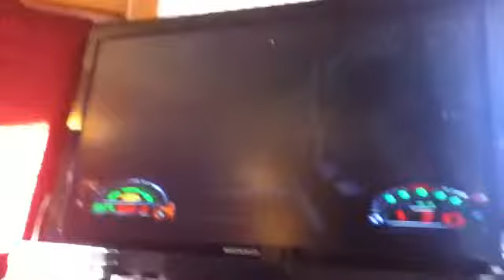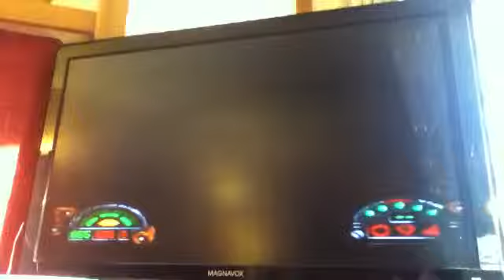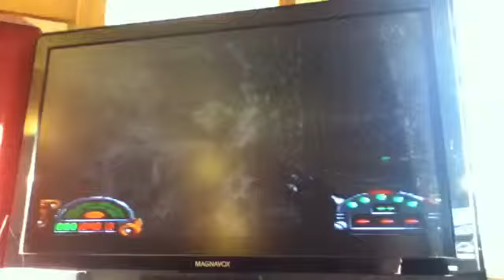Star Wars Dark Force (PS1)